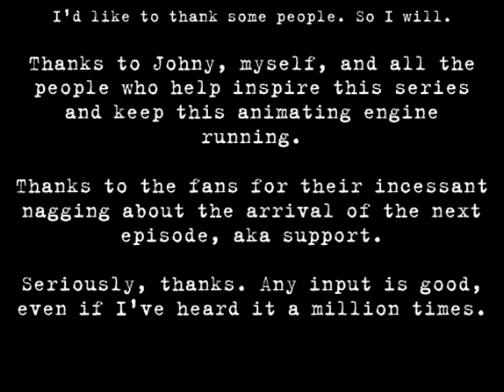Heinous Anus Zone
Siblings mini-Ep 2:  Heinous Anus Zone

Rob has conceptualized a great idea for a Sonic level, but Johny doesn't want to hear about it. Of course, this doesn't stop Rob from telling him anyway.